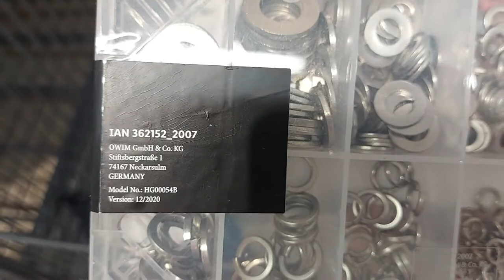SHORT Presentation PARKSIDE Set of shims stainless steel LIDL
SHORT Presentation PARKSIDE Set of shims LIDL

Properties
Set of shims:
made of stainless steel in the most important sizes
standard washers: 50 x M4, 30 x M5, 30 x M6, 30 x M8, 20 x M10, 20 x M12
spring washers: 50 x M4, 30 x M5, 30 x M6, 30 x M8, 15 x M10, 15 x M12
clearly sorted in a transparent box
350 pieces

set of shims: stainless steel

Dimensions
208 x 114 x 33 mm (L x W x H)